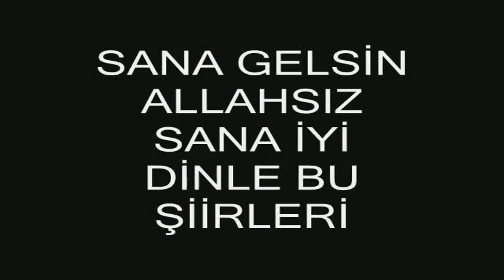ღღ Bahamas 2017 Commonwealth Youth Games: Thank you ღღ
share and sub  As proceedings draw to a close on the 2017 Commonwealth Youth Games, we celebrate a spectacular 6 days of Commonwealth sport. The Commonwealth Youth Games could not have been possible without